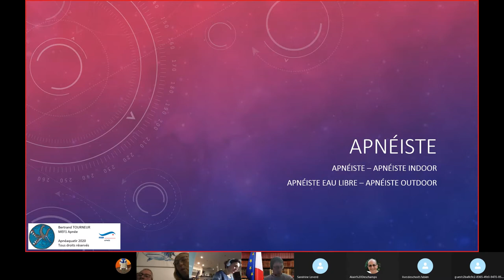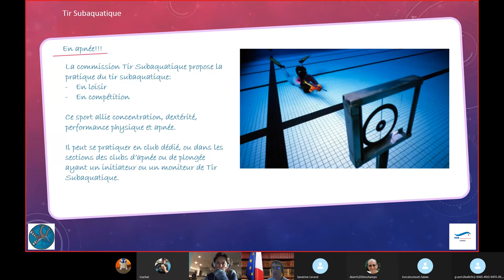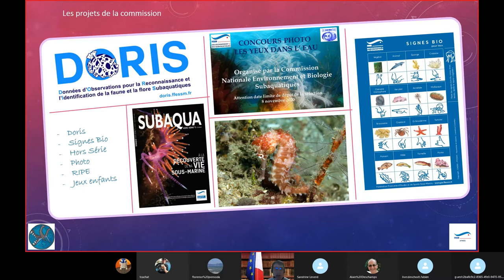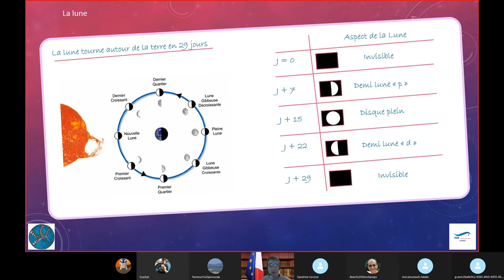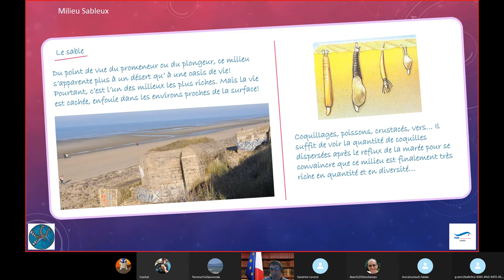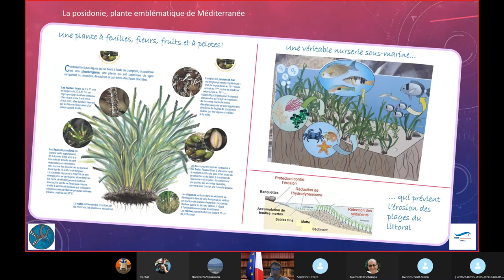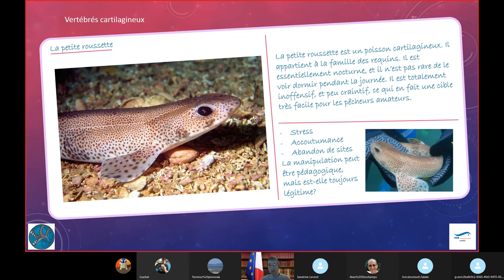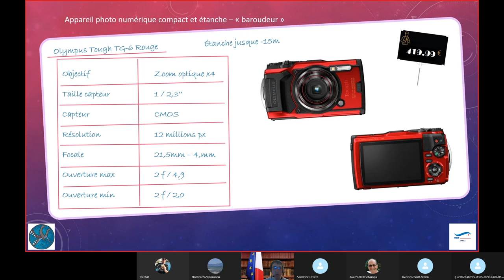Cours apnéiste 5 : Sous l'eau c'est bio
Sous l'eau c'est bio
La faune et la flore subaquatique, un monde à découvrir et à partager.